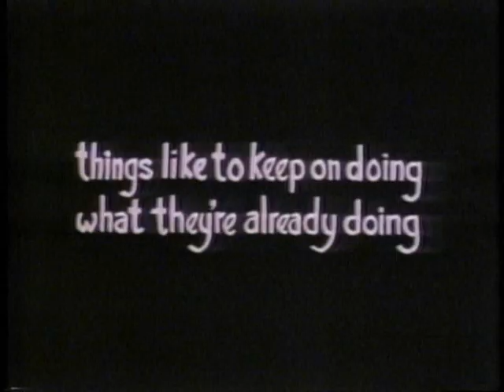Eureka! Program 1 - Inertia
This program introduces the series and sets forth the concept of inertia, the first law of physics: Things like to keep on doing what they're already doing